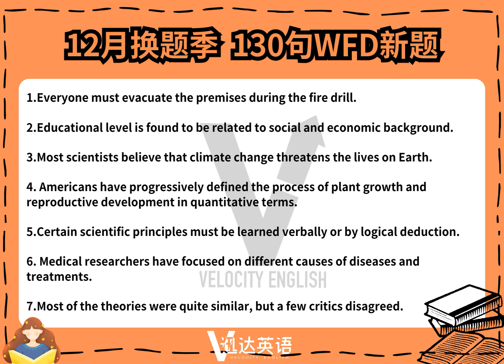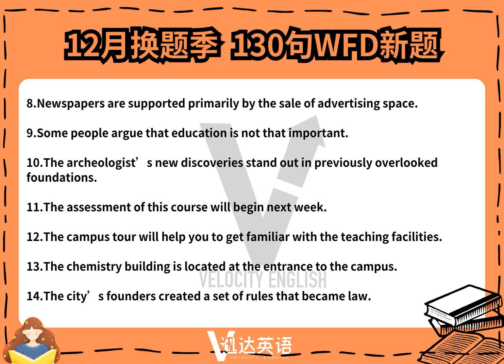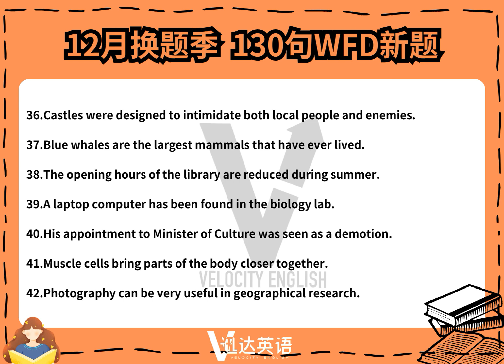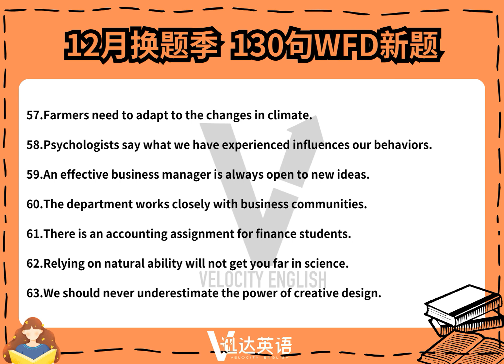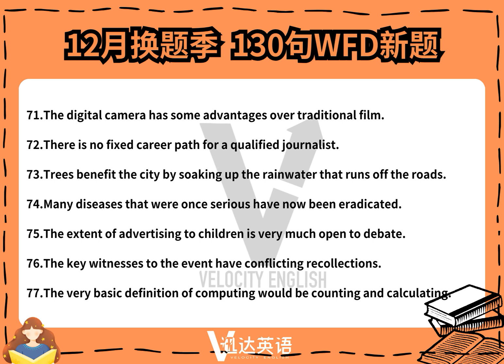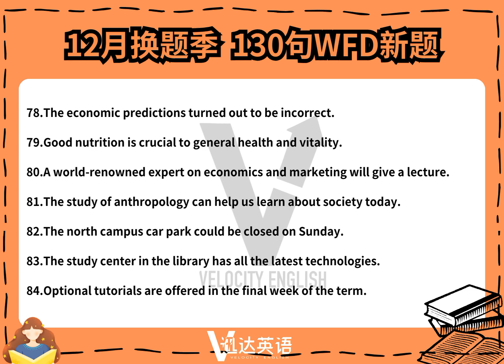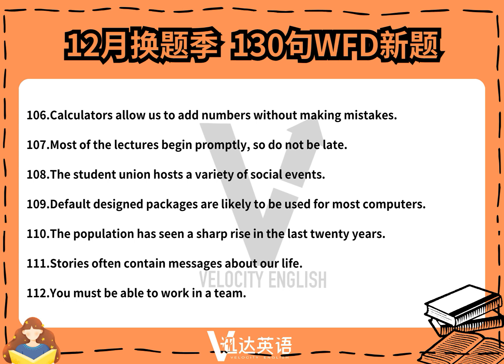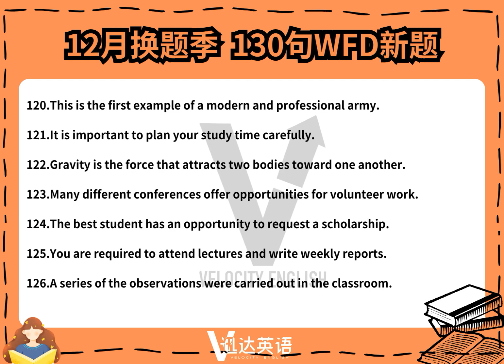【12月换题季】最新WFD新题130句汇总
看完这12月PTE 换题季 WFD新题汇总 你就会安心报名PTE考试了！这些WFD题，你中了几个。让我心心念念的WFD换题季总结来啦！